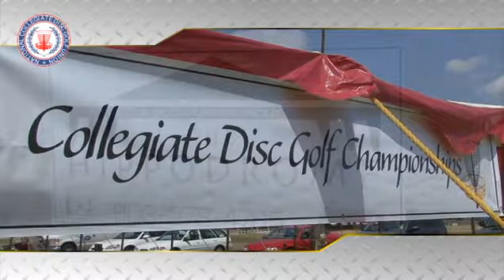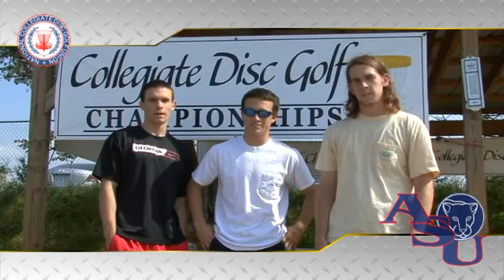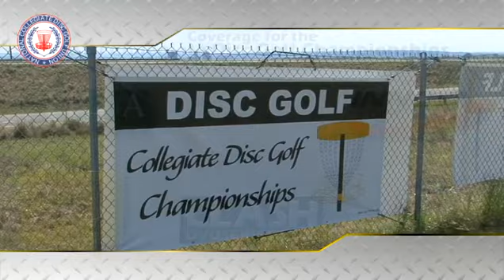Pre Round - Collegiate Disc Golf Championships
disc golf